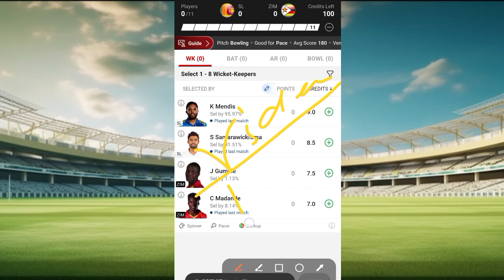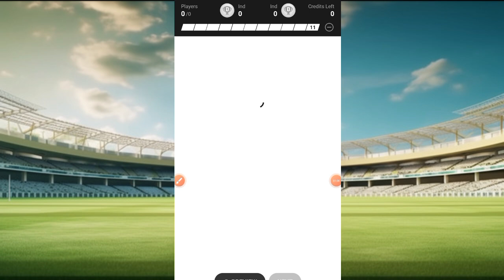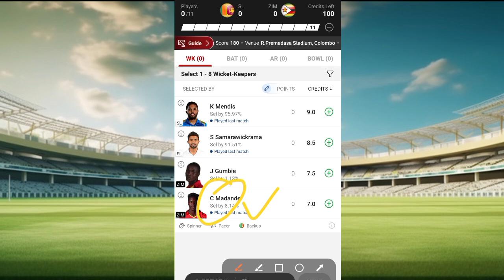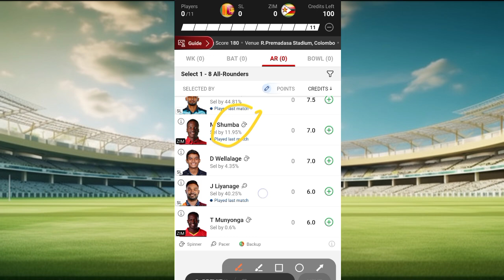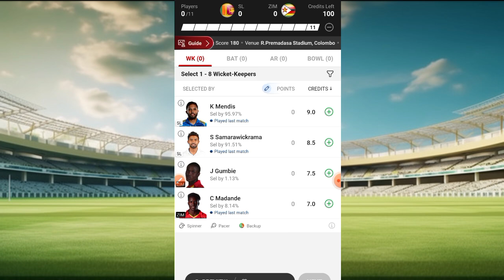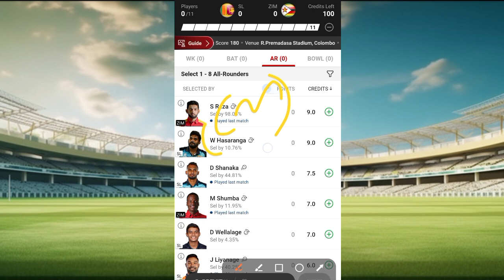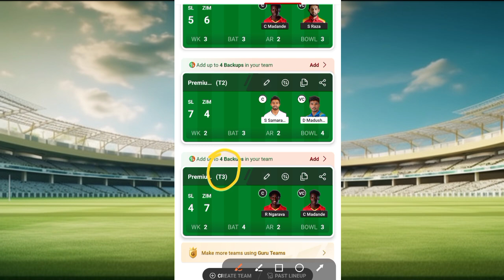SL vs ZIM 2nd ODI Dream11 Prediction || Sri Lanka vs Zimbabwe Dream11 Team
Topic Cover:-
Sl vs zim dream11 prediction
sl vs zim dream11 prediction today match
zim vs sl
sl vs zim dream11
zim vs sl dream11 prediction
sl vs zim
zim vs sl dream11 team
zim vs sl dream11 team today
sri lanka vs zimbabwe
zim vs sl dream11
fantasy cricket guru
sl vs zim dream11 team
anurag dwivedi
zimbabwe vs sri lanka
zim vs sl dream11 prediction today match dream 11 team of today match
sl vs zim dream11 prediction today
dream11 prediction
zim vs sl match prediction
sl vs zim prediction
zim vs sl match
dream11 team of today match
dream11 team
zim vs sl pitch report
dream11 team today
zimbabwe vs srilanka dream11
zim vs sl today match prediction
sl vs zim dream11 today
sri lanka zimbabwe
sri lanka vs zimbabwe match
sri lanka versus zimbabwe
mor dream fantasy
stats guruji
zimbabwe vs srilanka
sri lanka vs zimbabwe odi
zim vs sl playing 11
zim vs sl dream11 prediction today
sl vs zim dream11 team today
zim vs sl icc odi
zim vs sl icc odi 2023
sl vs zim 2nd odi dream11 team
sri lanka vs zimbabwe 1st odi today
sl vs zim 2nd odi match prediction
sl vs zim 2nd odi match prediction today
sl vs zim 2nd odi dream11 prediction
sl vs zim 2nd odi prediction
sl vs zim 2nd odi prediction today
sl vs zim 2nd odi dream11
sl vs zim 2nd odi dream11 today
sl vs zim 2nd odi dream11 team today
sl vs zim 2nd odi match prediction 2023
sri lanka vs zimbawe
dream11 team sl vs zim 1st odi
sl vs zim dream11 team prediction
sl vs zim best dream11 team
sri lanka vs zimbawe dream11 team
sri lanka vs zimbawe dream11 prediction
zim vs sl today dream11 team
sl vs zim grand league team
world cup 2023
sl vs zim today match team
zim vs sl grand league prediction
zim vs sl grand league team
sl vs zim odi
sl vs zim live
zin vs sl dream11
zim vs sl team dream11 today
sl vs zim dream11 team today match prediction
smart fantasy
fantasy army
cric11 forecast
SL vs ZIM 2nd ODI Dream 11 Team Analysis SL vs ZIM 2nd ODI Match Pitch Report
SL vs ZIM 2nd ODI MATCH Dream 11 Team Prediction
SL vs ZIM 2nd ODI MATCH Dream 11 Team Analysis
SL vs ZIM Dream 11 Team Prediction 2nd ODI Match
SL vs ZIM 2nd ODI Dream 11 Team Analysis Match
SL vs ZIM 2nd ODI Match Preview
Srilanka vs Zimbabwe match
Srilanka vs Zimbabwe dream11 team today Srilanka vs Zimbabwe dream11 team
Srilanka vs Zimbabwe odi match
Srilanka vs Zimbabwe dream11 prediction
fantasy army 2.0
stats guruji
fantasy jabaz
ZIM vs IRE match weather
Anurag dwivedi
Fantasy Counsel
India vs Zim 2nd Odi Match
Dream11 Prediction
dream 11 team
Team Combination
SL vs Zim Dream11 Prediction Playing XI,l Pitch Report
SL vs Zim Dream11 Fantasy Cricket team & tips